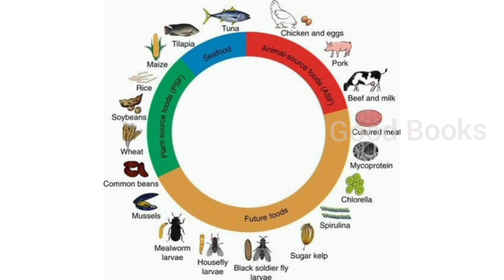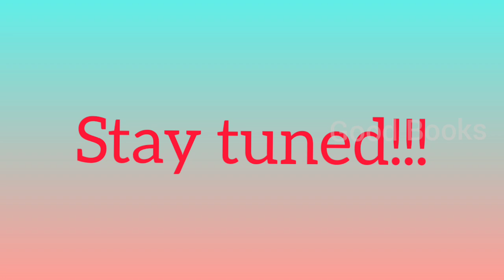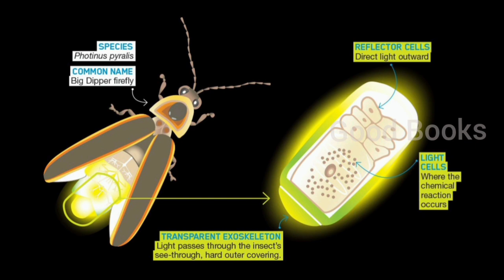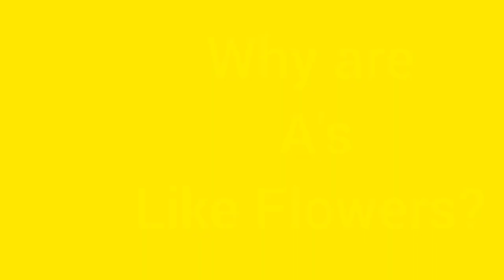Why we should eat Insects and Learn how to make Butterfly, Housefly, Cicada Origami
Know the facts of Why we should eat Insects and Learn how to make Butterfly, Housefly, Cicada Origami Video and photo credit Pekel.com Tom Fisk, Jessica Politi, Luwellyn Punahale, Dr.Vivasayam, Kelly Lacy, Toxo, Suraphat Nue-on, Roman Idintsov, Rahul Sharma Editing done in Inshot. Music theenthal